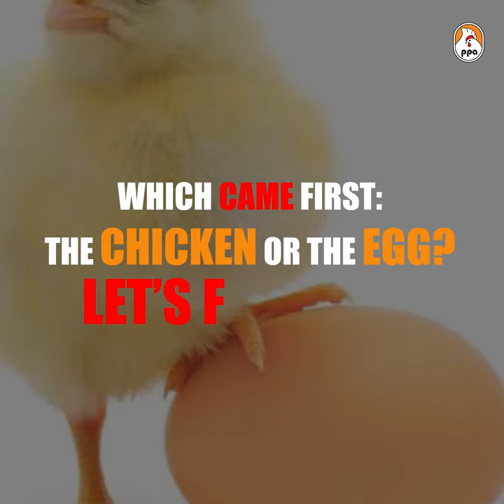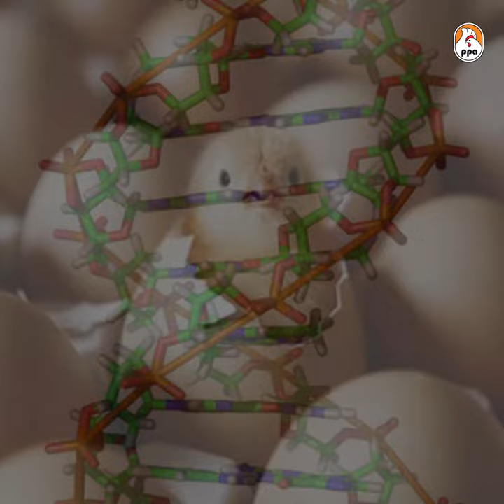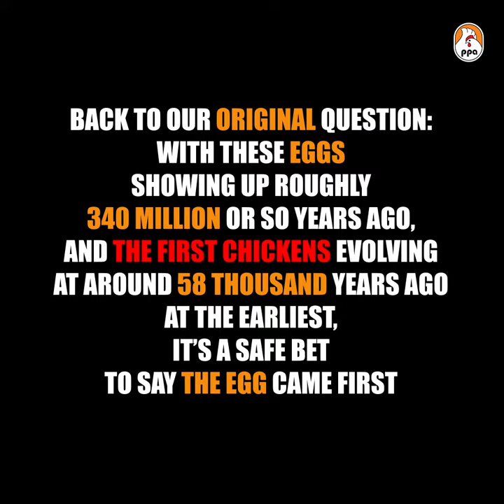EGG OR CHICKEN, WHAT CAME FIRST?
You need a chicken to lay an egg, but chickens come from eggs.
Which came first: the chicken or the egg? Let’s find out!